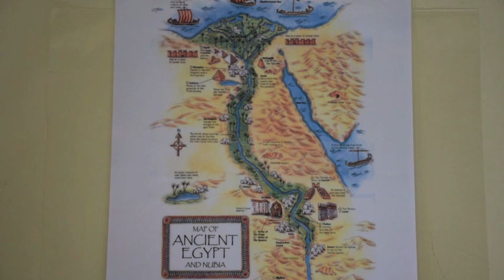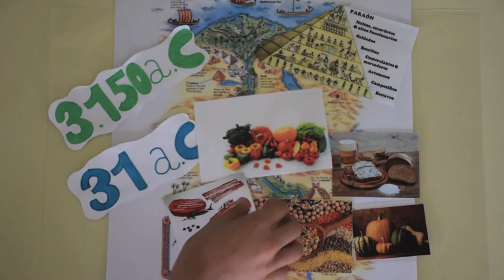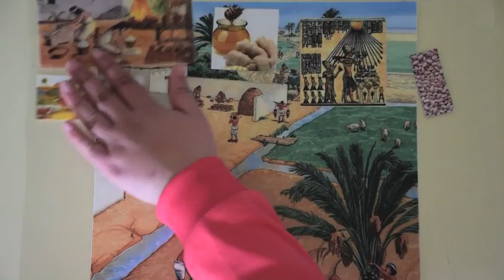O río Nilo: a base da vida exipcia